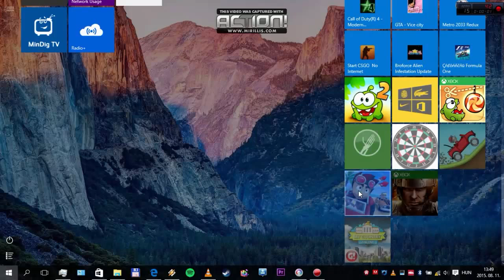Beach Buggy Racing - gameplay